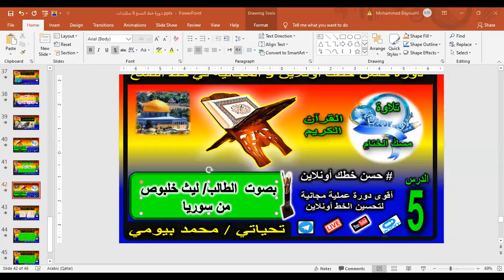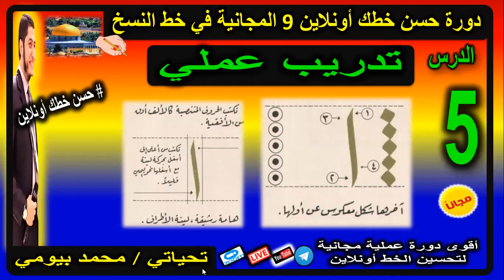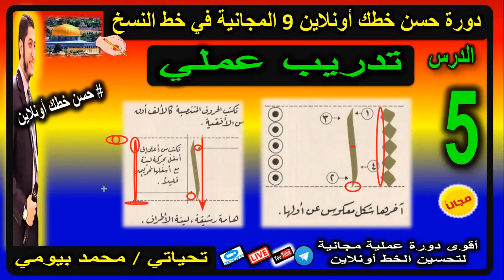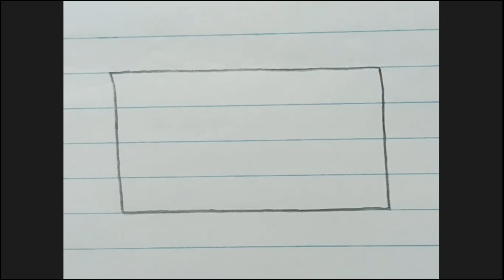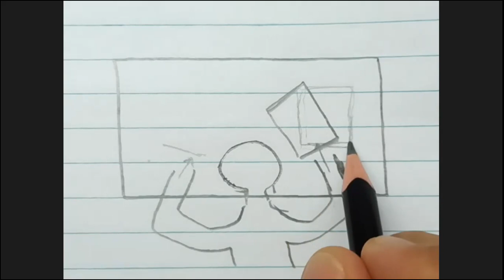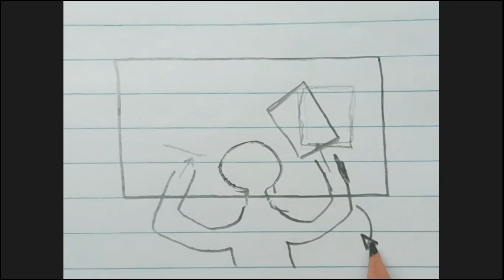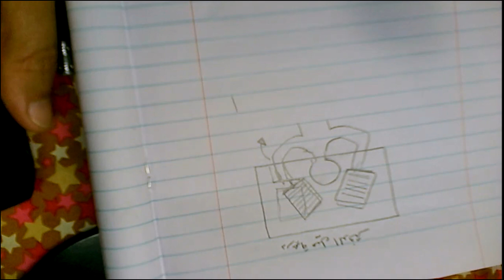فيديو 9 حسن_خطك_أونلاين دورة خط النسخ 9 المجانية محمد_بيومي improve your handwriting calligraphy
الفيديو 9 حسن_خطك_أونلاين دورة خط النسخ 9 المجانية محمد_بيومي improve your handwriting calligraphy

    أهم الأسئلة عن دورة حسن خطك أونلاين 8 :-
١-  هل الدورة مجانية أم مدفوعة؟
🗨 الدورة مجانية بالكامل و لا تتطلب أي رسوم.
٢- ما الخط الذي يتم تدريسه في هذه الدورة ( حسن خطك أونلاين 8 ) ؟
٣- ما هي آلية الدراسة؟
٤- ما هي مواعيد الدروس؟
٥- متى بدأت الدورة ؟
🗨 بدأت الدورة يوم الخميس الموافق :
- 3 يونيو 2021 ميلاديًا 🗓
- ٢٢ شوال ١٤٤٢ هجريًا 🗓
و تستمر لمدة شهرين بإذن الله.
٦- ما هي أهداف الدورة ؟
٨- كيف يمكنني التسجيل والاشتراك في الدورة ؟